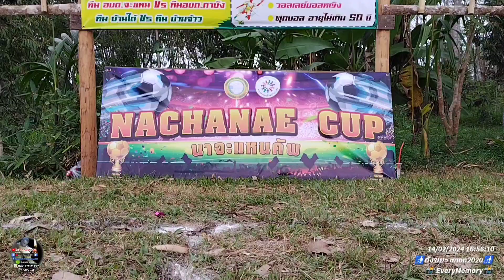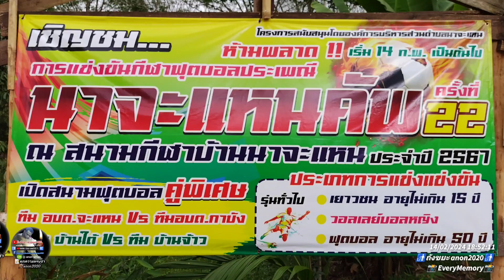เก็บตกข้างสนาม🚮 นาจะแหนคัพ /22 เปิดสนาม14/2/2024 สนามบ้านนาจะแหน อ.สะบ้าย้อย จ.สงขลา🔎anon2020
เก็บตกข้างสนาม🚮 นาจะแหนคัพ ครั้งที่22 เปิดสนาม14 February 2024 สนามบ้านนาจะแหน อ.สะบ้าย้อย จ.สงขลา
Facebook

🔎anon2020
Nor Pawinee
In Betong